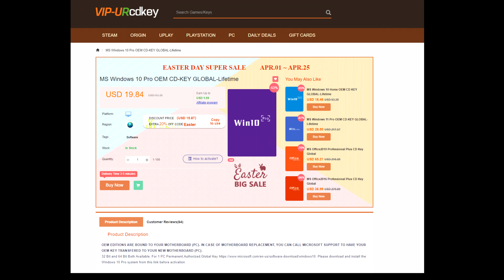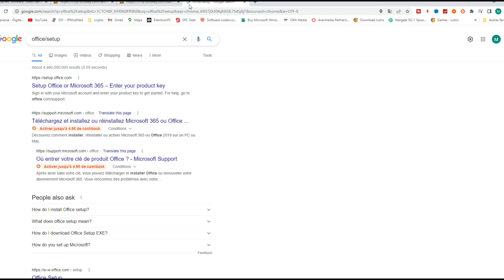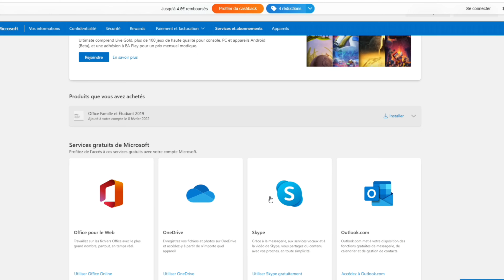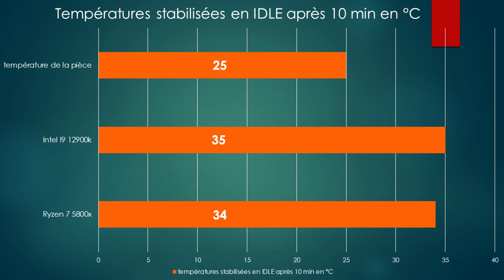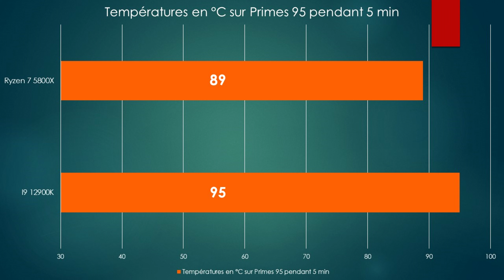Le MEILLEURS WATERCOOLING !! Le Nouveaux BEQUIET PureLoop 360 mm FX !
Aujourd'hui je vous présente le nouveau né de la gamme de Watercooling de BeQuiet.
Le BeQuiet PureLoop 360 FX une version RGB de son grand frère le BeQuiet PureLoop 360.
mais est-il le meilleurs Watercooling du moment ?

Voici les liens du Watercooling :
Le 360 mm
Le 240 mm

Les anciennes version :
240 mm

Les produits de la gamme FX :
Boitier Pure Base 500 Fx
Pure rock 2

Les times codes :
Intro : 00:00
Sponso : 01:39
Unboxing : 03:13
Présentation : 04:38
Les Résultats : 08:42
Conclusion: 09:53
Le Prix : 10:41
Abonne-toi !  : 11:50